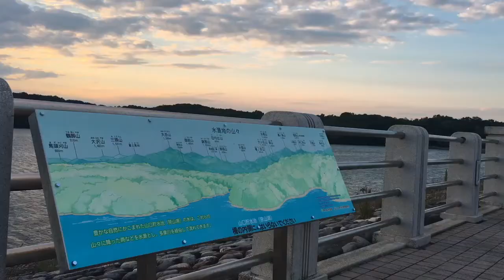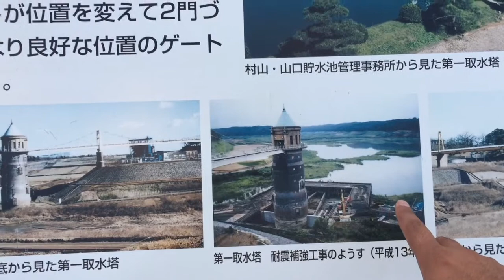SAYAMA LAKE VISIT